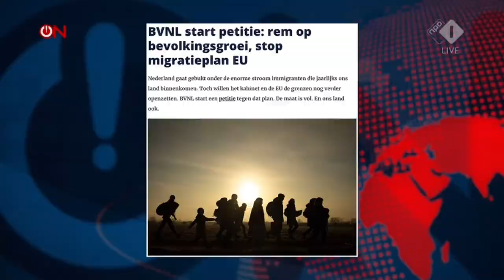Nederland gaat ten onder aan alle immigranten | 03-05-2022